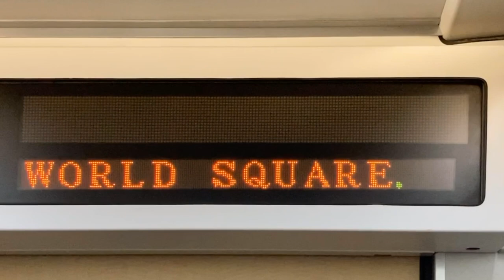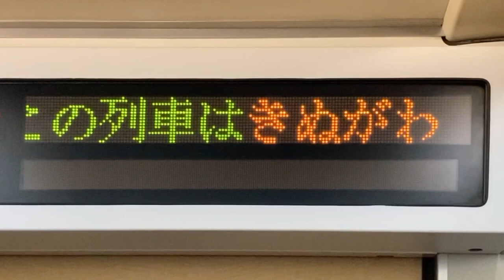JR東日本253系 LED車内案内表示器 クモハ253-1002 特急きぬがわ鬼怒川温泉行き